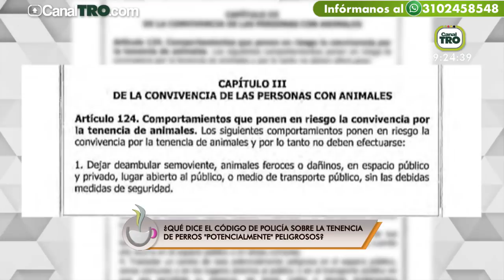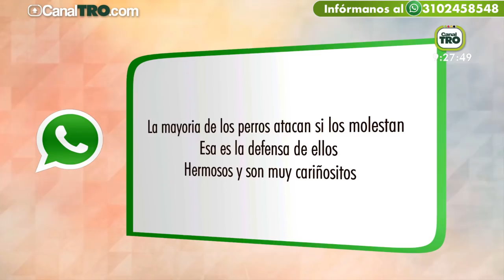Mitos y verdades sobre los pitbulls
En esta sección un experto en perros en raza pitbull aclara dudas sobre la peligrosidad de estos animales.